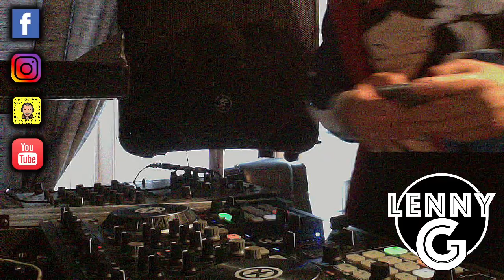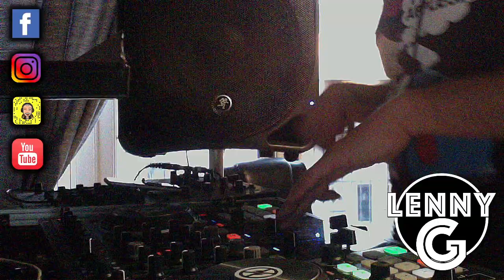Lockdown mix 2